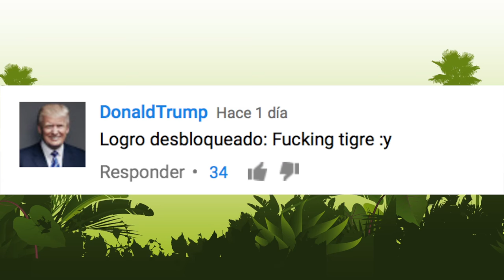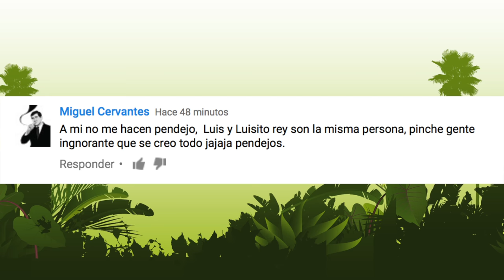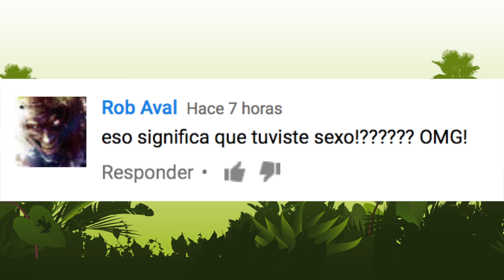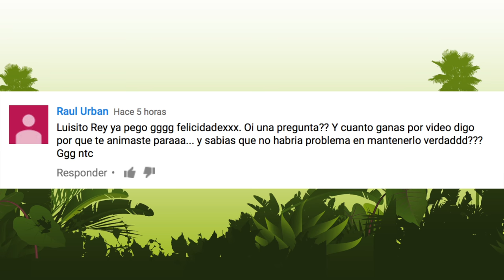Respondiendo Comentarios - Voy a ser Papá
En el vídeo anterior di la noticia de que seré papá, surgieron muchos comentarios, decidí contestarlos en este vídeo :/

Esto es lo que hay que contestar cuando alguien diga "QUE VENDIDO"
"No seas tonto, analiza las cosas. Luisito Rey ahora será papá y la vida que nos tocó vivir no está para desaprovechar
oportunidades. Luis necesita ahorrar dinero para que sus hijos puedan ir a la universidad y tengan una
 vida sin tanto sufrimiento. Si yo fuera tu, le depositaría dinero a este numero de cuenta #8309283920.
Estoy seguro que te va a encantar."